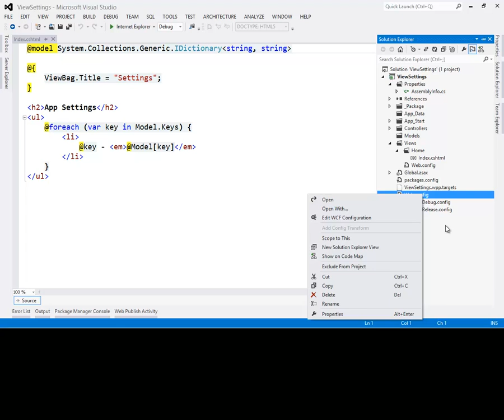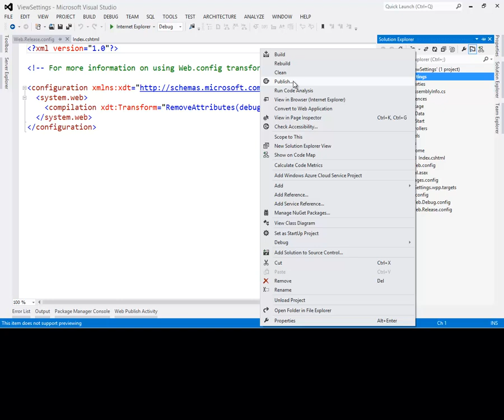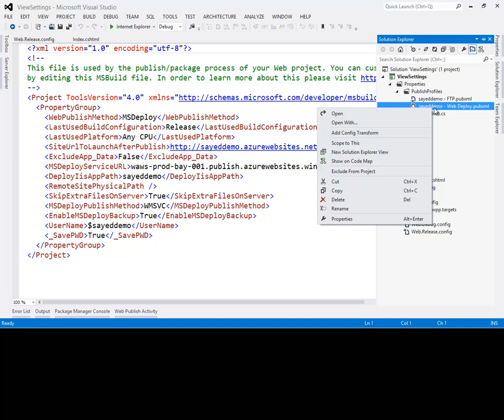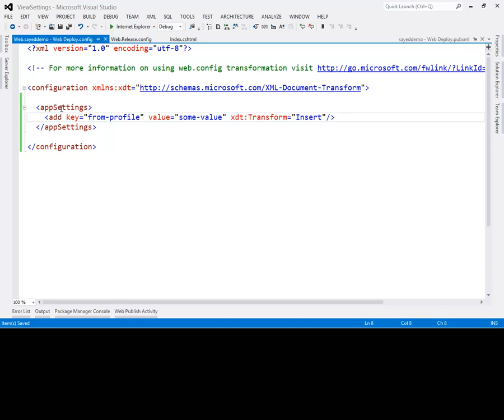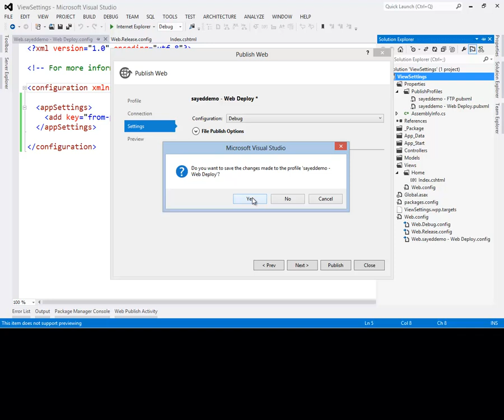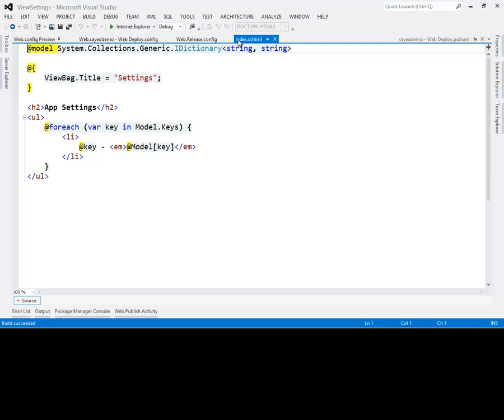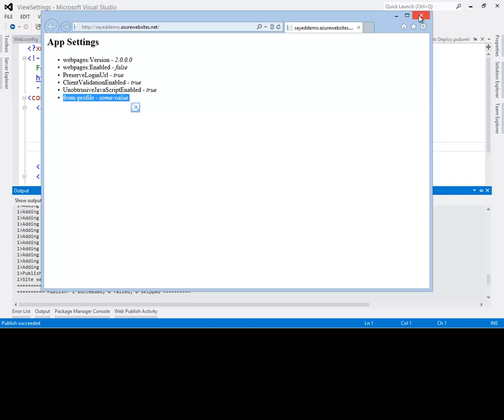Web Tools 2012.2 - web.config transforms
This video shows some recent updates to the Visual Studio web publish process. This video covers the profile specific web.config transforms as well as other related features.